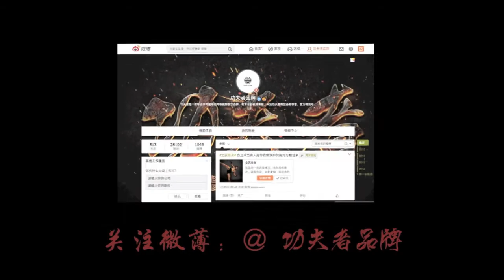国际竞赛套路第二套剑术第一段